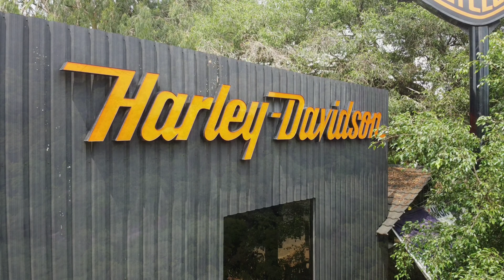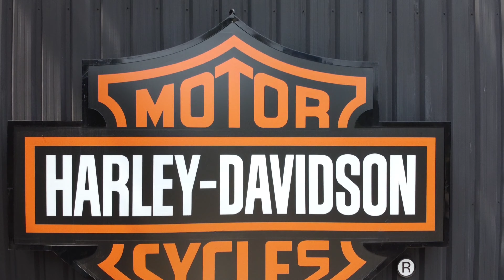TAKING DELIVERY OF HARLEY DAVIDSON STREET ROD/KODERMA GHATI/WATERFALL HARLEY /RANCHI/JHARKHAND